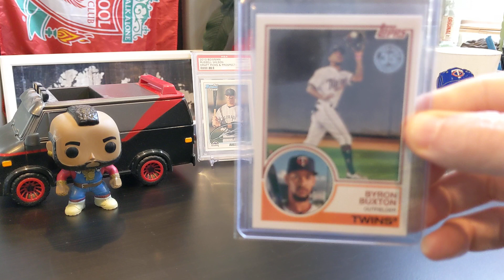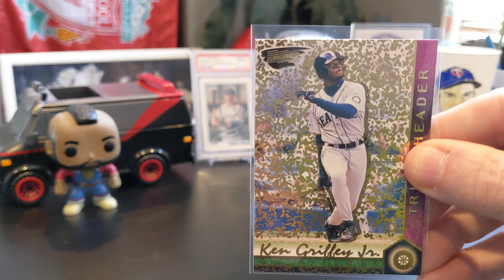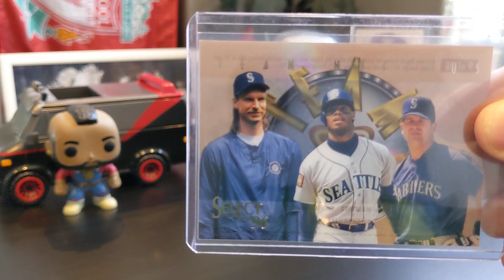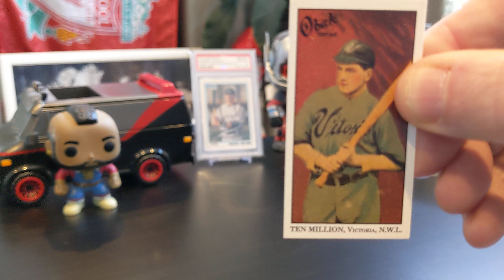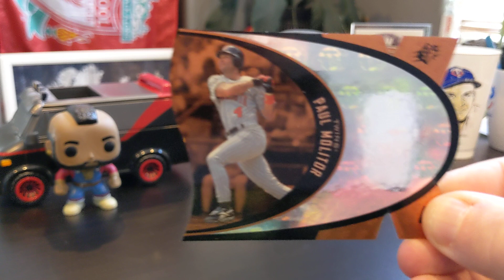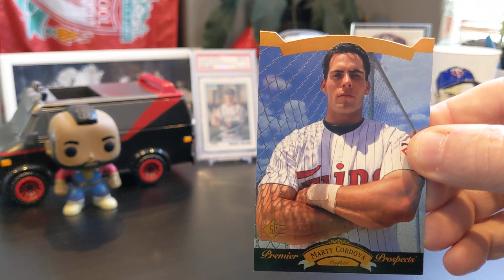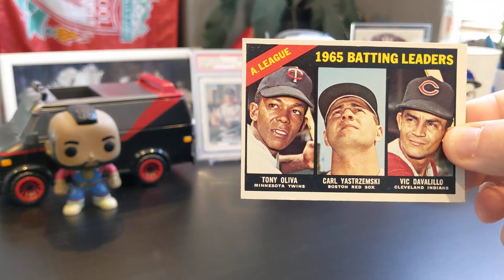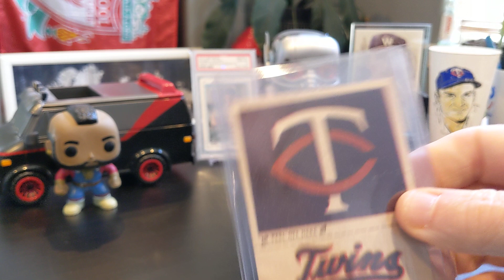Care Packages, a Trade & a Ten Million card!